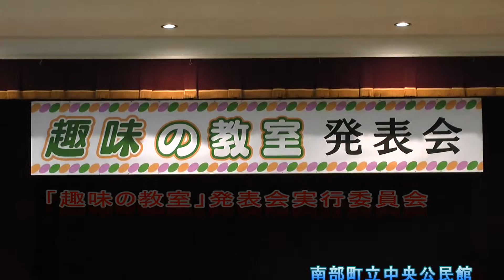趣味の教室（青森県南部町）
「趣味の教室」発表会　（青森県南部町）　2016年３月６日
その他の動画（南部町文化サポーター）・・･･行政とは関係ありません